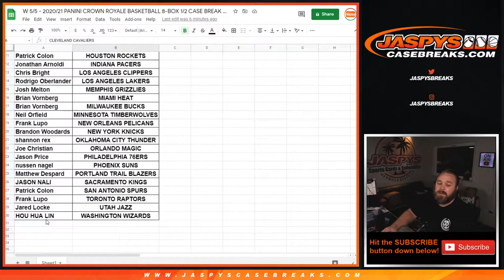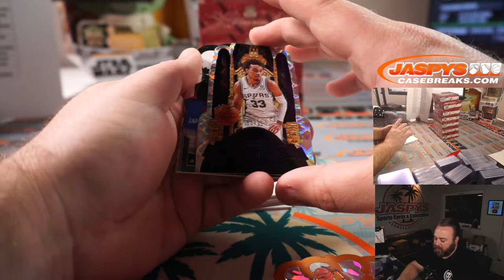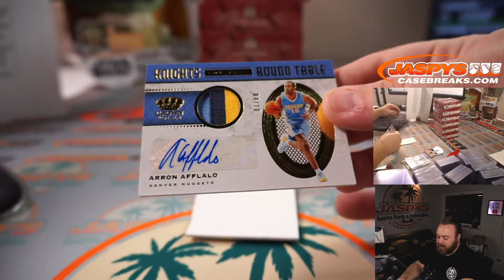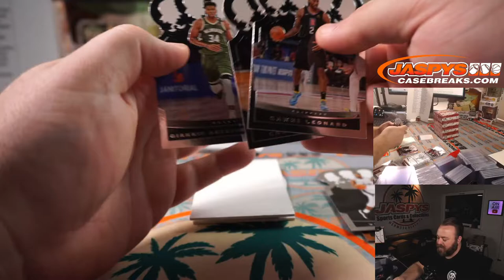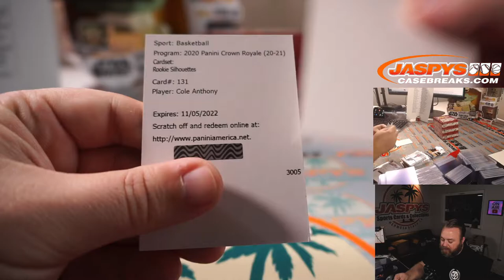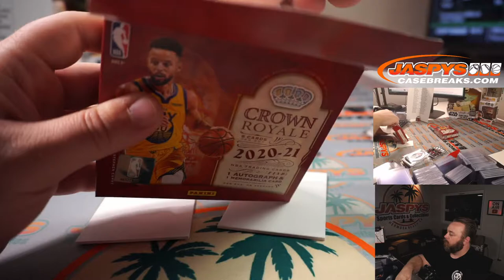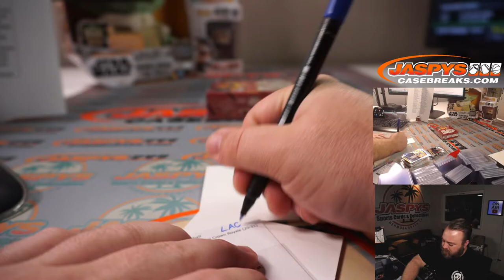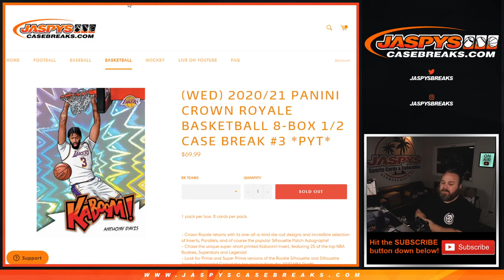W 5/5 - 2020/21 PANINI CROWN ROYALE BASKETBALL 8-BOX 1/2 CASE BREAK #3 *PYT*